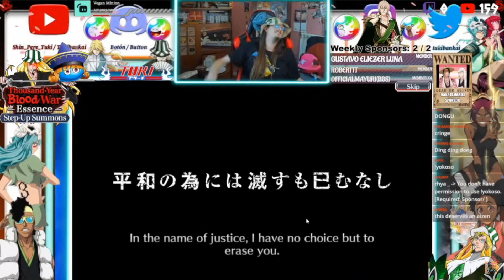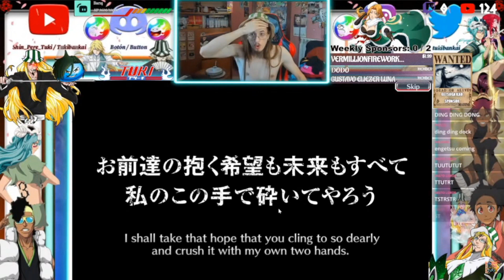TYBW MASSIVE SUMMONS! +14.000 ORBS ALL IN! Ft @lpha-G Thousand Year Blood War Essence Step-Up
Bleach Brave Souls TYBW Essence Ste-Up Massive Summons +14K ORBS!

⏰ Video Time Guide ⏰
00:00  YEEEEES!
00:06  7th Anni Intro
00:16  Dual Summons
16:00  Gino Madness
19:00  Singles Summons
21:24  Gino Farewell
21:56  Tuki Madness
30:08  Ding Ding Dong
32:36  Mudada Supremancy
33:36  Final Summons
38:43  Thanks & Bye Bye
39:18  Bleach Outro

TYBW RETURN! LESGO YHWACH DING DING DONG PRAY!

Ding ding dong anniversary Summons and the Ding ding dong shine so much today! Subarashi Experience! Endless Thanks Gino to Drink with me! KANPAI!